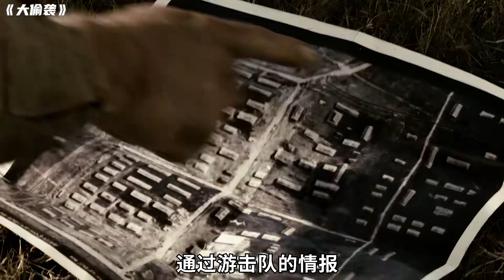源自真實事件，好萊塢抗日影片，史上最成功最完美的營救計劃